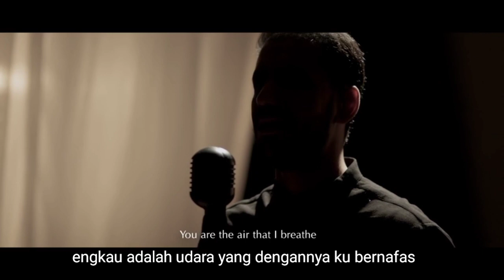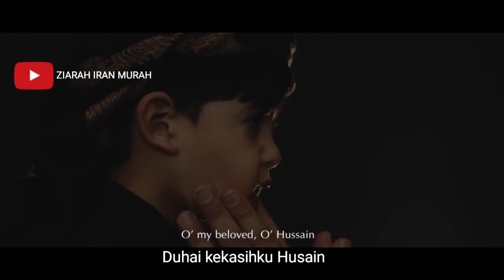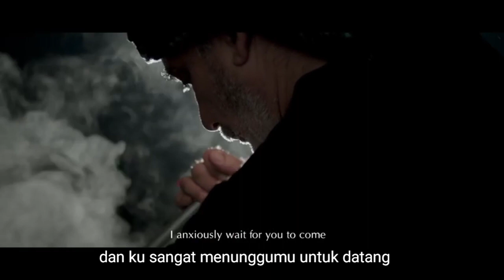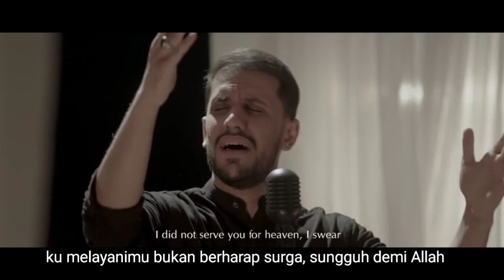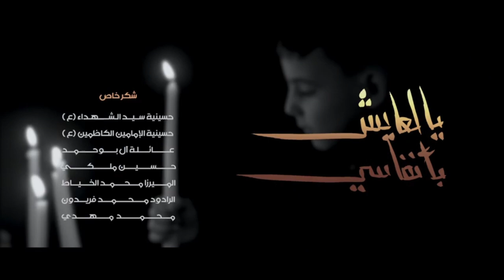Duhai Yang Hidup Dalam Nafasku | Mulla Ali Bouhamad